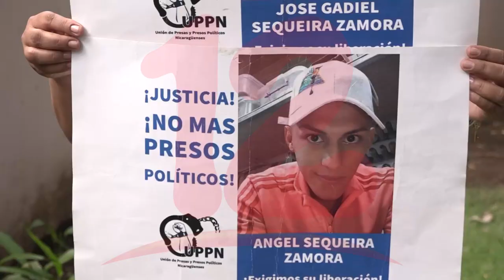Ciudadana pide la libertad de dos de sus hermanos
Elvira Sequeira, hermana de los presos políticos Angel y José pide la libertad de los mismos, considerados presos políticos.